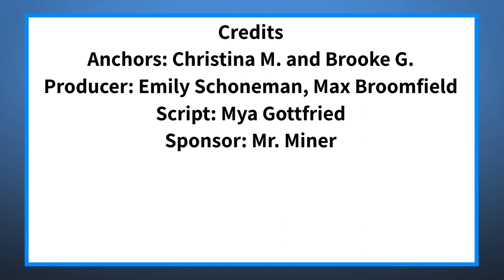The Halo Morning Show 10/10/22